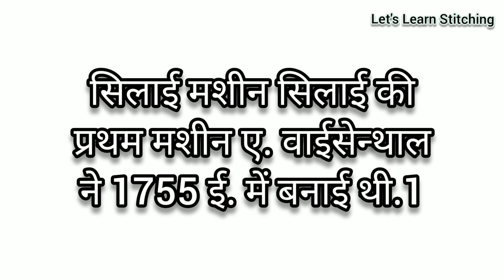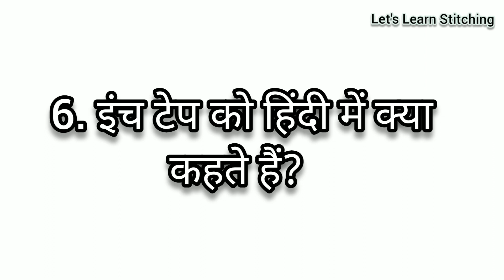information about sewing सिलाई से जुडी जानकारी